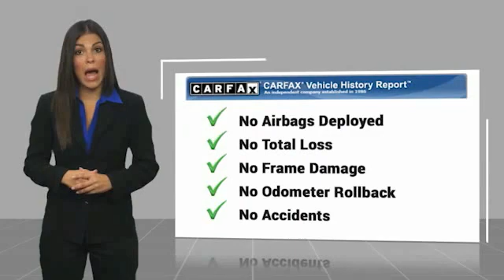2018 Ford Mustang U162057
2018 Ford Mustang EcoBoost Premium

Ewing Subaru
1555 Dallas Parkway

2018 Ford Mustang EcoBoost Premium Recent Arrival! Clean CARFAX. Odometer is 24340 miles below market average! Kona Blue Metallic 2D Coupe EcoBoost 2.3L I4 GTDi DOHC Turbocharged VCT 10-Speed Automatic RWD The PRICE you see, is the PRICE you pay! Does not include state applicable $150 doc fee, tax, title, license & registration. We offer several online shopping tools & technology that enable our customers to complete the purchase process without visiting the dealership. You can value your trade, apply for financing, get accurate payment estimates and more by contacting us today! We even offer a Touch-Less vehicle delivery option for your convenience. Many of our customers have already taken advantage of these options, and they remain available during this time. We are located at our all new location @ 1555 Dallas Parkway, Plano, TX 75093. Come see our brand new facilities! Apply online to get the process started before you come in. We offer free airport pickup. We can help facilitate low cost shipping directly to your door. Call for an estimate at (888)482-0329. Come see how easy it is to do business with the Ewing Automotive Group.  Awards: * 2018 KBB.com 10 Coolest Cars Under $25,000 * 2018 KBB.com 10 Most Awarded Brands * 2018 KBB.com Brand Image Awards Please note dealer delivery to customer location is subject to additional fees depending on location. Please note legal requirements must be met for online transactions to safeguard and protect consumer rights, see Dealer for additional details as may be required. While every reasonable effort is made to ensure the accuracy of this information, we are not responsible for any errors or omissions contained on these pages. Please verify any information regarding vehicle options, mileage and pricing in question with Ewing Subaru by contacting us directly today.